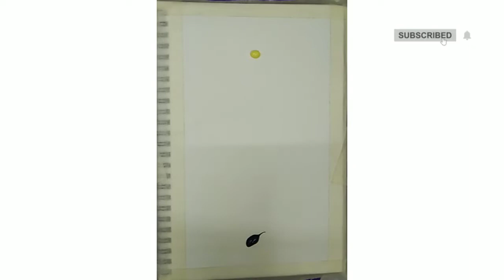Easy Acrylic painting | step by step | Unique art srimah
Heyy guy's!!!
    Today in this we will learn that how to paint with using Acrylic painting

*_~Link~_*⊰⊹ฺ...

HOPE YOU GUY'S,THIS VIDEO IS VERY USEFUL!
     If you didn't on the bell 🔔 icon,switch on now((to notify my all upcoming videos
▂See you all in upcoming videos▂
         Art By✿ Sri 🐱((Unique Art Srimah))